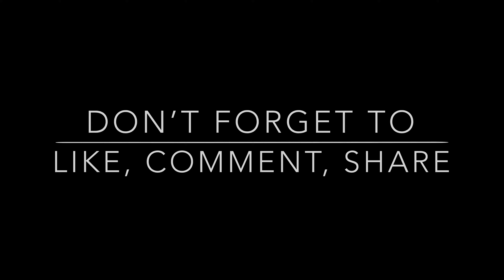Murang Samgyupsal sa Bulacan II Cheapest Unlimited Samgyupsal in Bulacan II PINS TV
NEW NORMAL BUHAY COMMUTER | Tricycle and Public Utility Bus | Palmera SJDM City to Quezon Avenue, QC

My GCash account number – 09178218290 for related sponsorship and charity events,
Always stay safe and healthy mga KaPINS and God Bless!
*Vlogging materials
*Iphone 11, Lenovo laptop
*editing software on VLLO, Imovie and Picsart.
*Special thanks to my very own editor our daughter – Krystel Tolentino
*I do not own the sound back ground in some of my videos.